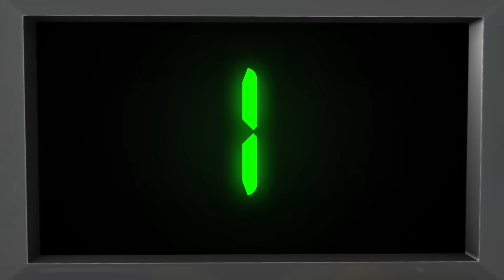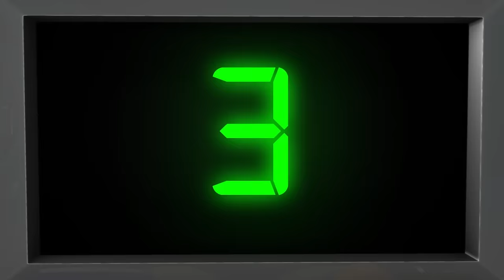Zoo Song | Animal Song | Plus Lots More Nursery Rhymes | From LittleBabyBum!